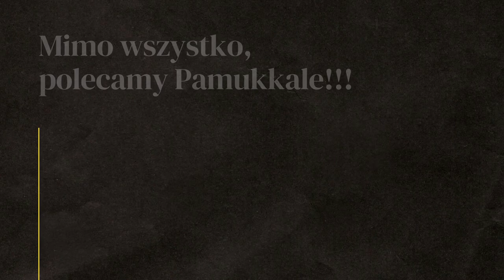Ile kosztuje PAMUKKALE - Czy warto tu jechać? - TURCJA cz.5 - VANLIFE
W TYM ODCINKU pokazujemy Pamukkale. ILE KOSZTUJE BILET WSTĘPU I CZY WARTO TU PRZYJEŻDŻAĆ?

0:00 - 1:30 wstęp
1:31 - 2:36 podróżowanie z psem w Turcji
2:37 - 3:38 camping w Pamukkale
3:39 - 8:31 zwiedzanie Pamukkale
8:32 - 9:54 zakończenie